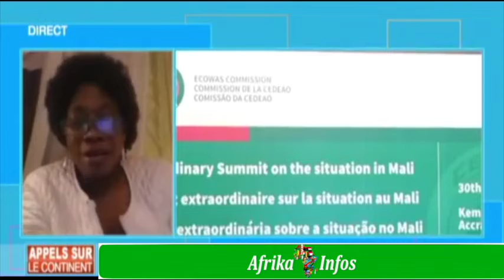La France Pourrait se Retirer Bientôt le Mali